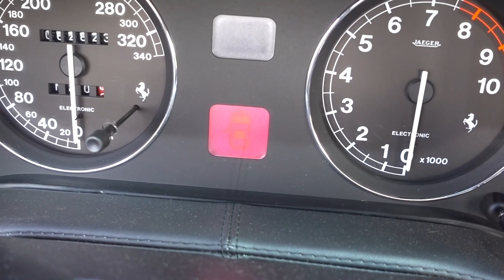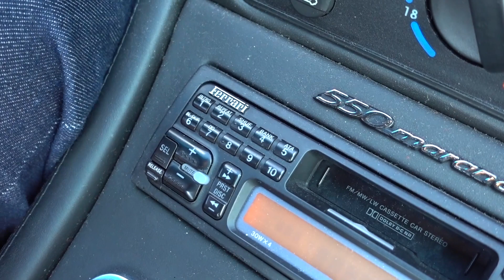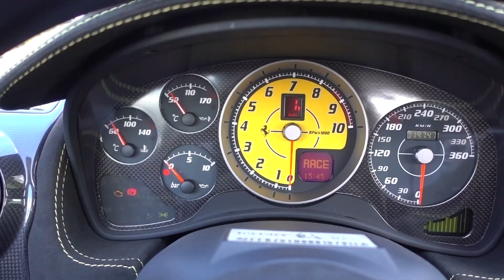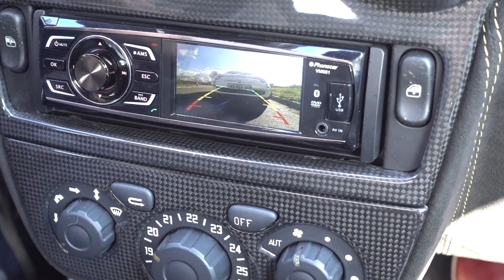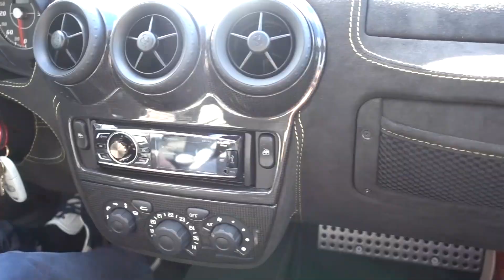Première vidéo ! Présentations - La Scud et la 550 !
Salut à tous et bienvenue sur notre chaine!
Nous sommes deux passionnés de voitures et on vous propose de partager nos aventures.

Pour notre première vidéo, on vous présente les deux Ferrari, la Scuderia et la 550 Maranello, que vous verrez souvent sur la chaine!